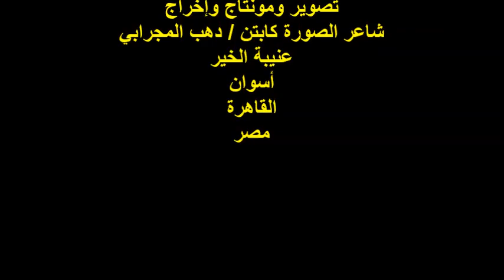فريق خرج إحساسك/الشاعر والمخرج المسرحي/ا/حسام عزام/مؤسس فرقة رحيل ودار الملتقى للنشر/السبت16/12/2023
أمسيةٌ ثقافيةٌ / ندوة فريق خرِّج إحساسك
مؤسس ورئيس الفريق الشاعر الأستاذ / أحمد مغربي
الشاعر والمخرج المسرحي الأستاذ / حسام عزام
مؤسس فرقة رحيل المسرحية ومؤسس دار الملتقى للنشر
المكان : مؤسسة بنت الحجاز الثقافية
شارع مصر والسودان رقم127ب/حدائق القبة /القاهرة